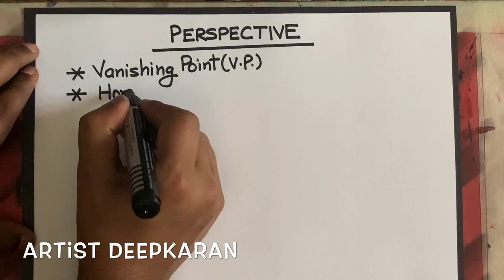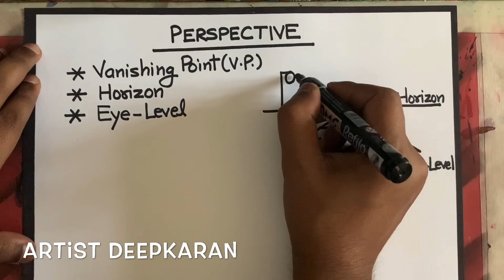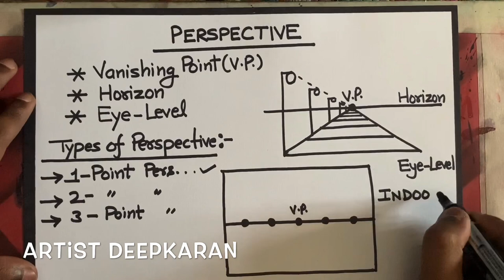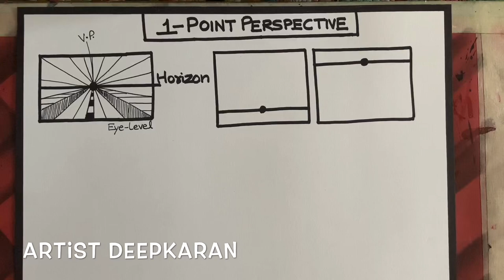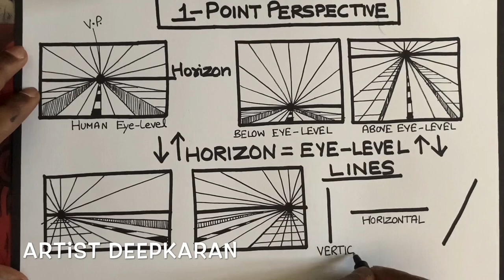How to draw 1-Point Perspective for Beginners | Step by Step | Drawing Classes at Home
Hello Everyone
So today we will learn how to Draw one point perspective scenes and will try  to understand that how we can apply perspective in our drawing . Perspective is basically a method to draw distance drawing when you have to show distance in your drawing either it indoor or outdoor scenes so you should know how it works . So here we will learn step by step perspective in easy way so stay focused guys.

Material Used :-

- Cartridge Sheets

Idol Collections A3 Sketch Book/Art Book/Drawing Book, 50 Pages (with Butter Paper)

- Markers

Camlin Kokuyo PB White Board Marker - Pack of 4 Assorted Colors (Black, Blue, Red, Green)

- Pen

Linc Maxo Fine Ball Pen, Black, 25 pcs

- Artline Pencil

Artline FD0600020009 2B Grade Sketch Pencil Set - Pack of 10

- Scale for Beginners

Aptitude Wooden Pencil Set | Box with 12 Different Crayon Colour Pencils | Scale (Ruler) and Wooden Sharpener Pencil Box for Architect | Artist | Kids | Designer Case

I hope guys this video will help you